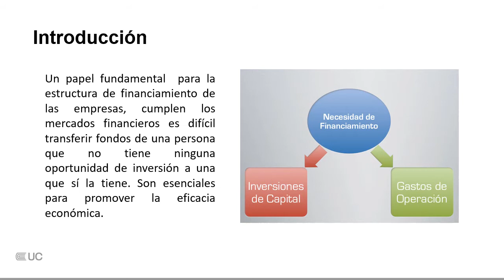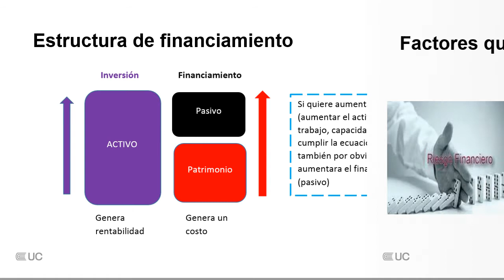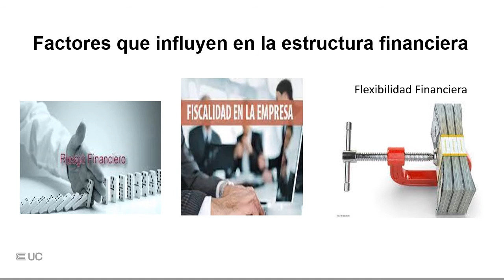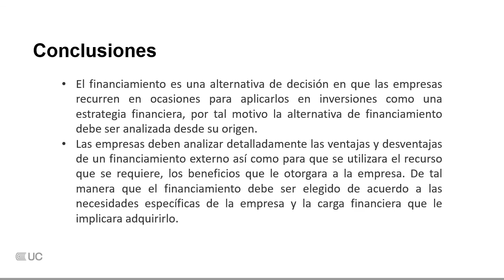El sistema financiero y la estructura de financiamiento de las empresas